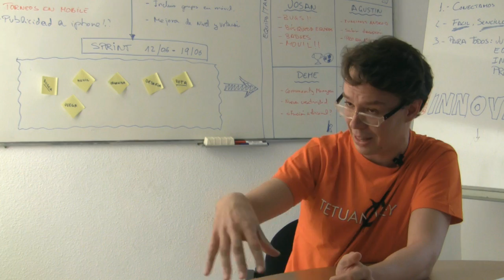ISDI | Emprendedores | Cap. 23 - ¿Hay en España suficiente financiación para 'startups'?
Este martes publicamos el vigesimotercer adelanto de 'Emprendedores: mentes distintas para tiempos diferentes', el documental sobre emprendimiento que estamos produciendo y para el que contamos con la colaboración de El Confidencial.

En la 'lucha' que estamos marcando en las últimas semanas entre emprendedores e inversores, nos hemos propuesto encontrar la respuesta a una pregunta: ¿Hay en España suficiente financiación para los proyectos empresariales? ¿O carecemos de fondos de inversión?

Para atender a esta cuestión, en esta ocasión contamos con François Derbaix (inversor), Carlos Blanco (grupo ITnet), Alberto Knapp (The Cocktail), José María Cobián (Okuri Ventures) y Javier Ulecia (Bullnet/ASCRI).